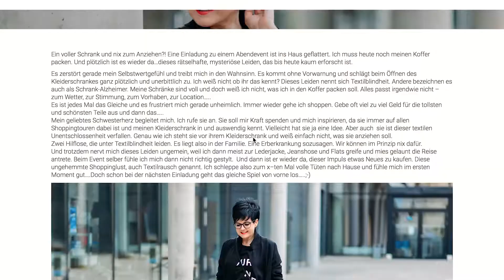Outfit der Woche: Übergangsmantel by Heppiness Blog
Halli-Hallo Mädels!

Heute dreht sich bei mir alles um das Thema "Übergangsmantel".  Ein Übergangs-Mantel ist ein wichtiges Must-Have, der nie aus der Mode gerät. Gerade deshalb solltet ihr mindestens einen davon in Eurem Kleiderschrank haben. Egal ob ihr diesen dann zu Sneaker oder zu Schuhwerk mit hohem Haken tragt – so ein Mantel verleiht jedem Outfit im Handumdrehen eine ganz besondere Note.  Wenn ihr noch mehr über meinen Mantel erfahren wollt oder vielleicht sogar Tipps braucht für Euren nächsten Mantelkauf dann schaut doch auf meinem Blog vorbei!

Weiter Infos zu dem Video findet Ihr weiter unten!
▬▬▬▬▬▬▬▬▬▬▬↓MEHR DAZU↓▬▬▬▬▬▬▬▬▬▬

▬▬▬▬▬▬▬▬▬▬▬↓Übergangsmantel↓▬▬▬▬▬▬▬▬▬▬
► Mantel: Closed
► Schuhe: Gucci
► Hose: Thom/Krom
► T-Shirt: N21